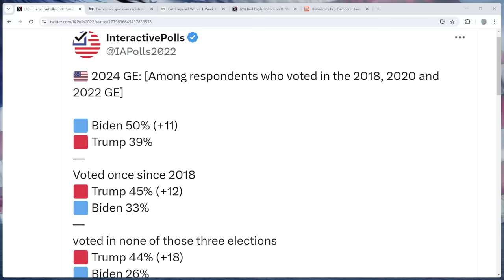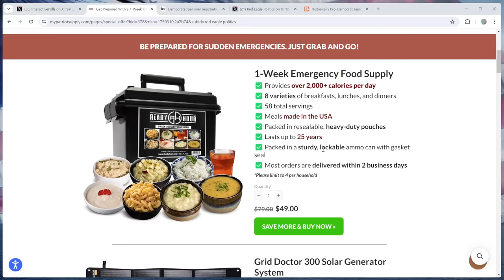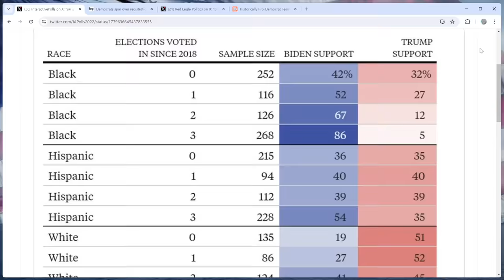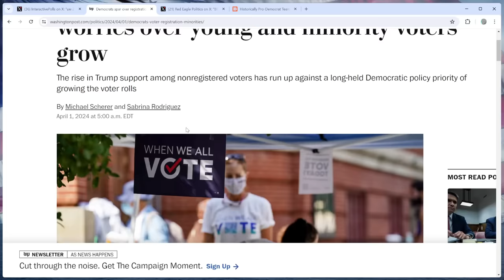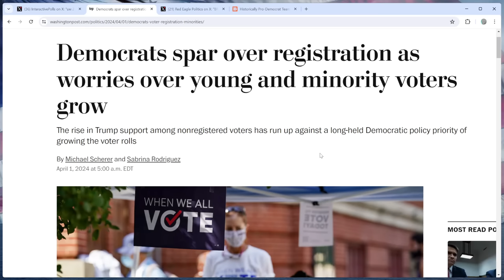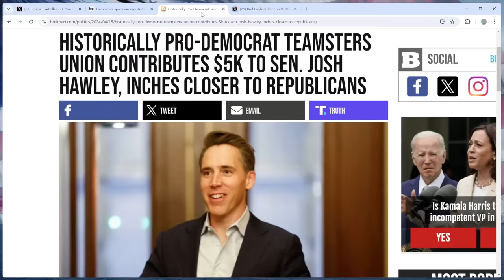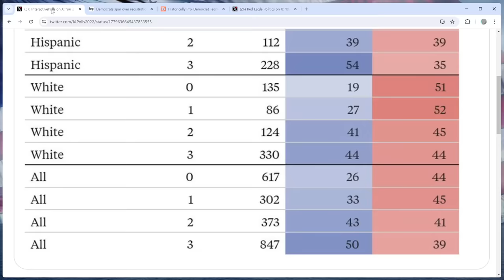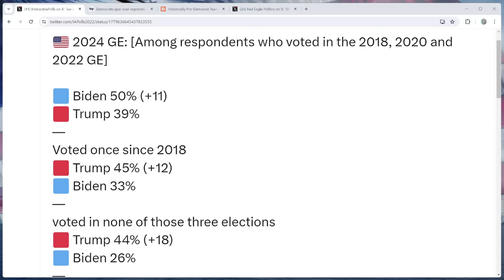We Just Found Trump's SECRET KEY to Victory!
Get Your Discounted Survival Food Kits TODAY!

The good news is that Donald Trump is winning by a lot among those who sat out 2020 and 2022, possibly casting more doubt on the establishment's narrative regarding the midterms. Still, they need to be turning out, and the new RNC needs to get on that ASAP!